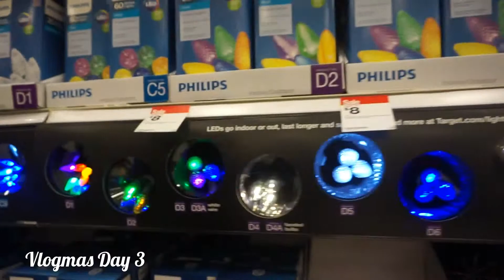Luggage Adventure (Vlogmas Day 3)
With a big trip coming up, the Days need to find new luggage. But how will they choose?